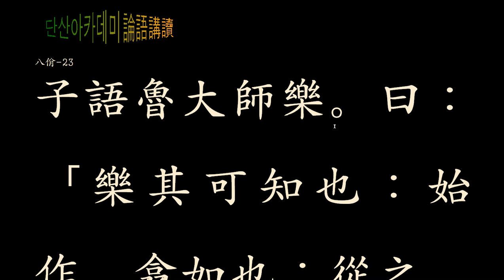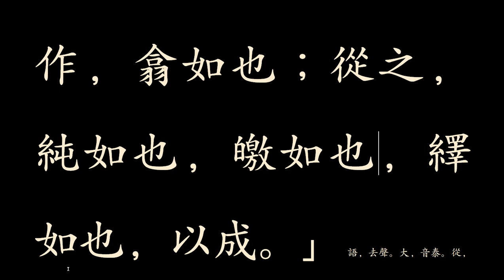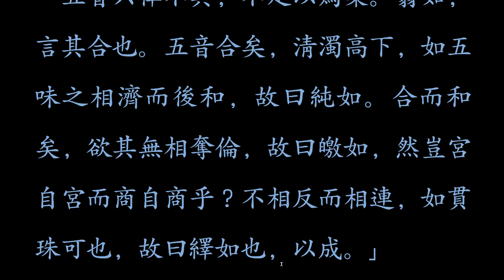논어_팔일 03_23 魯大師樂 음악이란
八佾-23
子語魯大師樂。曰：「樂其可知也：始作，翕如也；從之，純如也，皦如也，繹如也，以成。」
음악의 원리를 가르치는 공자